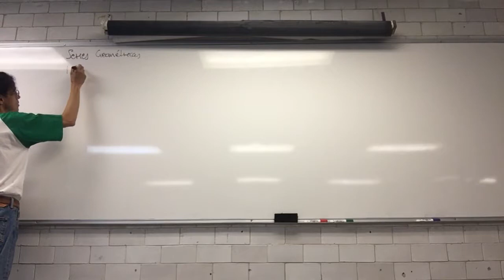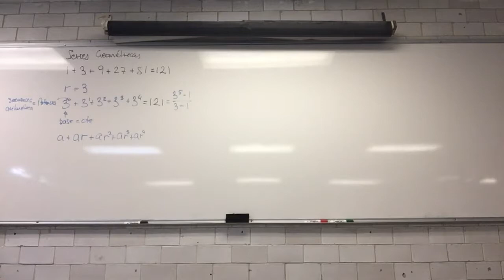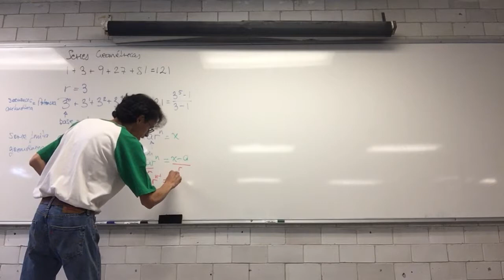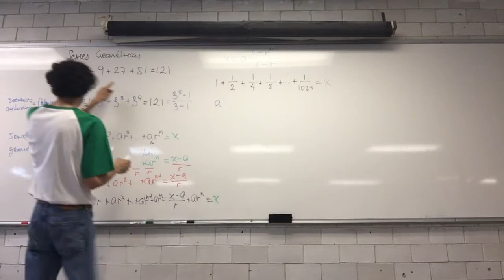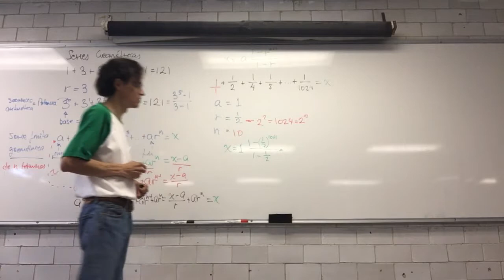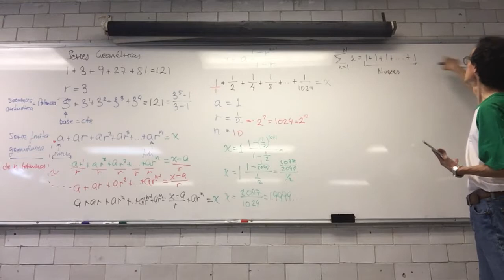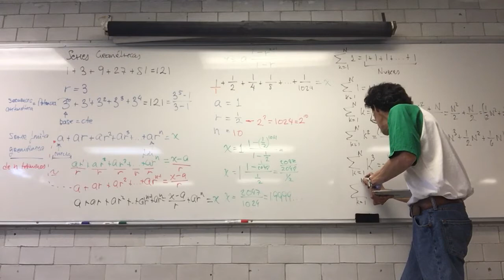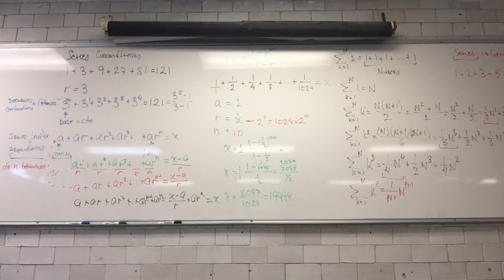Series geométricas finitas. Sumando potencias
12 de junio
Sesión 14
3.2 Series aritméticas y geométricas
Series geométricas finitas
Sumando potencias
Biomatemáticas II